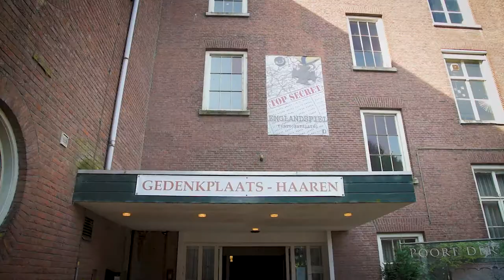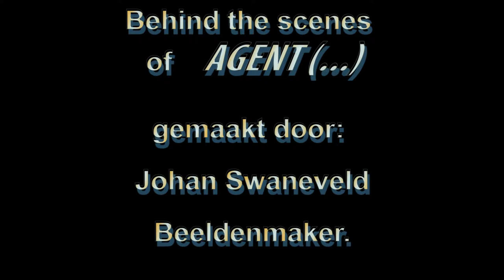Behind the scenes agent(...)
Een ONE WEEK FILM PROJECT, in één week tijd maken filmteams aan de hand van een thema elk een nieuwe korte film. Van script tot eindmontage en in elk denkbaar genre. Jonge filmmakers en regisseurs tot 30 jaar kunnen zich aanmelden. Met vermelding van de motivatie, beschikbaarheid en voorbeelden van eerder filmwerk.